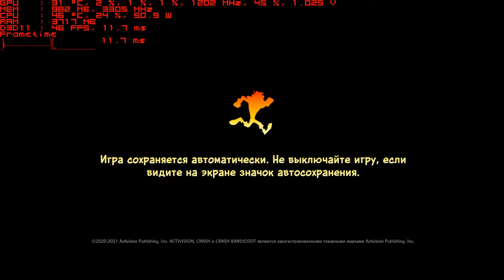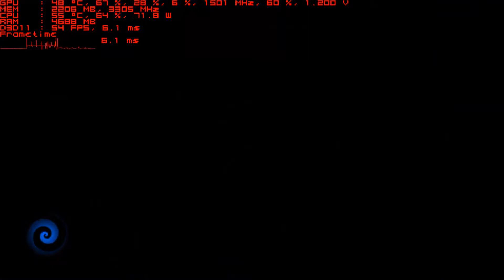Crash Bandicoot 4 It's About Time platinum relic time remainder 0 01ms